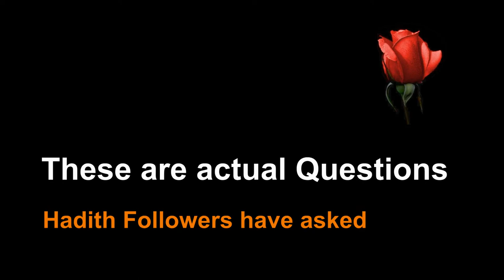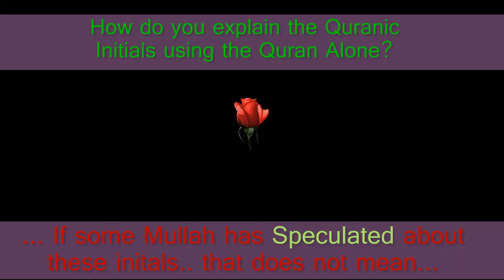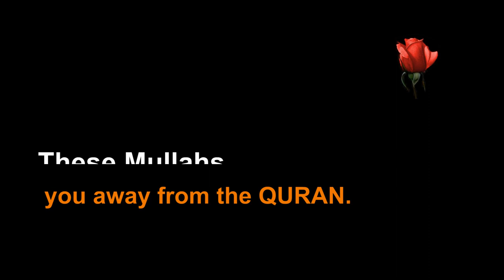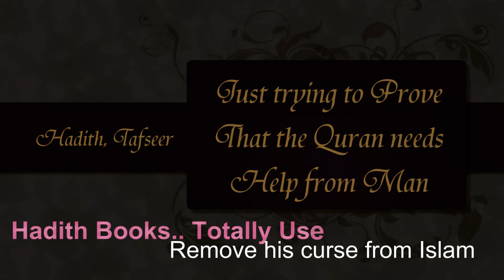QA-05 how can you tell what the Quran Initials mean using the Quran only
The Quranic Initials which appear t the beginning of a number of Quranic Chapters.. the Hadithers pretend that the books of Hadith give an answer to this mystery.. when it fact each hadither has his own sepeculation